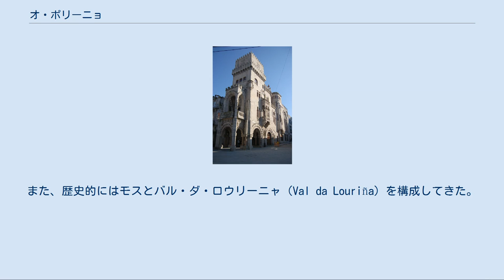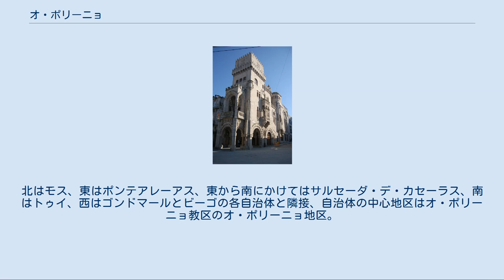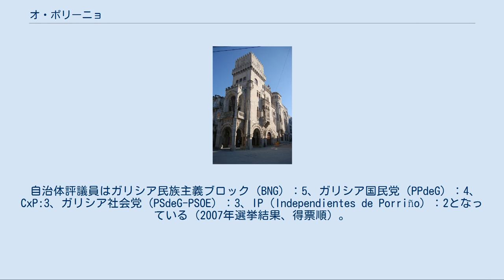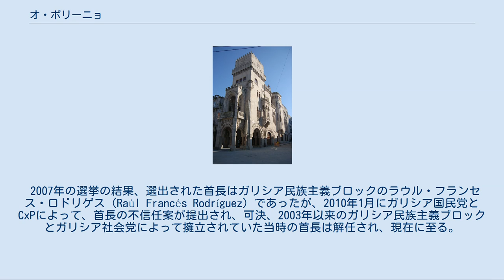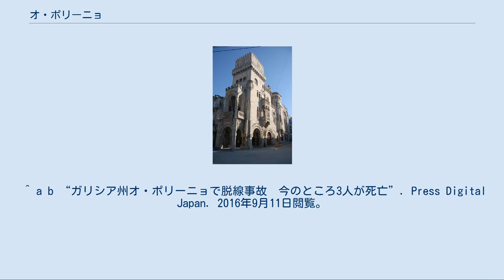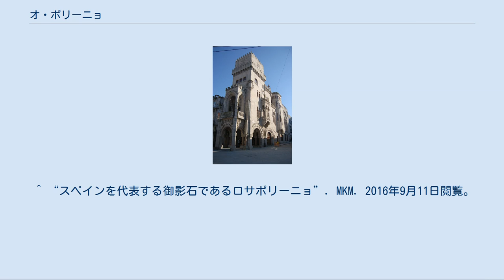オ・ポリーニョ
オ・ポリーニョ（O Porriño）は、スペイン・ガリシア州ポンテベドラ県のムニシピオ（基礎自治体）。
コマルカ・デ・ビーゴに属する。
また、歴史的にはモスとバル・ダ・ロウリーニャ（Val da Louriña）を構成してきた。
 スペイン国立統計統計局によると、2004年の人口は16,527人、2010年の人口は17,977人、2015年の人口は18,898人。
住民呼称はredondelán/-á。
カスティーリャ語による表記は定冠詞のないPorriño。
 オ・ポリーニョはポンテベドラ県の南西部に位置し、コマルカ・デ・ビーゴに属する。
北はモス、東はポンテアレーアス、東から南にかけてはサルセーダ・デ・カセーラス、南はトゥイ、西はゴンドマールとビーゴの各自治体と隣接、自治体の中心地区はオ・ポリーニョ教区のオ・ポリーニョ地区。
 オ・ポリーニョの人口は8の教区の114の集落に分散している。
 2016年9月9日午前9時30分、ビーゴ発ポルト（ポルトガル）行の旅客列車がオ・ポリーニョ駅手前を走行中に脱線し、橋脚と支柱に激突。
運転士、車掌、63人の乗客注2人の計4人が死亡し、49人が負傷した。
7人は重傷を負っている。
9月25日のガリシア州議会選挙に向けて同日から選挙運動が行われていたが、事故の影響で9日の選挙運動は中止された。
同じガリシア州では2013年7月24日にサンティアゴ・デ・コンポステーラ列車脱線事故が起こっている。
 スペインを代表する花崗岩の産地であり、ロサ・ポリーニョと呼ばれるピンク色の石材を産出する。
日本では毎日新聞ビル（大阪市）、でんきの科学館（名古屋市）、銀座千疋屋（東京都中央区）、東京都庁（東京都新宿区）などの外壁にポリーニョ産花崗岩が使用されている。
 自治体庁舎 自治体首長はCxP（Ciudadanos por Porriño）のネルソン・サントス・アルヒバイ（Nelson Santos Argibay）。
 自治体評議員はガリシア民族主義ブロック（BNG）：5、ガリシア国民党（PPdeG）：4、CxP:3、ガリシア社会党（PSdeG-PSOE）：3、IP（Independientes de Porriño）：2となっている（2007年選挙結果、得票順）。
 2007年の選挙の結果、選出された首長はガリシア民族主義ブロックのラウル・フランセス・ロドリゲス（Raúl Francés Rodríguez）であったが、2010年1月にガリシア国民党とCxPによって、首長の不信任案が提出され、可決、2003年以来のガリシア民族主義ブロックとガリシア社会党によって擁立されていた当時の首長は解任され、現在に至る。
 オ・ポリーニョは8の教区に分けられる。
^ Neira, Carlos (ガリシア語), Evolución no uso do galego por concellos, Praza Pública., ^ a b Dicionario Xeográfico Ilustrado de Galicia vol.20、p.190-192、Xeogal Publicacións、2009、ISBN 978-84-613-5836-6 ^ Poblaciones de hecho desde 1900 hasta 1991. Cifras oficiales de los Censos respectivos. ^ Cifras oficiales de población resultantes de la revisión del Padrón municipal a 1 de enero. ^ “'Several' Dead As Train Derails In North Spain”. Sky News. 2016年9月9日閲覧。
 ^ a b Readhead, Harry. “‘Several’ dead and many more injured after train derails in Spain”. Metro. Associated Newspapers Ltd. 2016年9月9日閲覧。
 ^ a ...